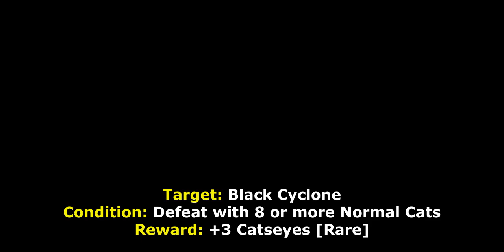Bounty Mission: Conquer All Cyclone! (part 2) [The Battle Cats]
Second part of Cyclone Bounty saga. Clear them with certain restriction, and you will be rewarded with Catseyes.

00:00 -  Black Cyclone Bounty
It's the weakest Cyclone of all. You can brute force it via pure DMG. If you are still unsure, you still have two free slots for CC unit.

00:42 - Metal Cyclone Bounty
Most of anti-metal unit is Rare units. Should not be difficult. You also can do Shellboner + Ayy Bahamut cheese if you don't bother with playing it.

01:32 - Cosmic Cyclone Bounty
Psychocat or Seafarer is all you need to subdue this thing.

02:28 - Zyclone Bounty
lol ok. This is basically playing Zyclone on release date. You have plentiful anti-zombie unit to work through. But without TF, their performance is horrible. It's pure RNG stage at its core. Not to mention that you might lack of a proper attacker due being stuck with first form units expect some few like Crazed units, Slime Cat, or ubers. High-leveled Holy Blast will be your greatest asset for this stage.

04:57 Reward
There is one bounty for Primordial Cyclone. But it's just clear the stage normally. There is no special restriction mission for Primordial Cyclone. Yet.